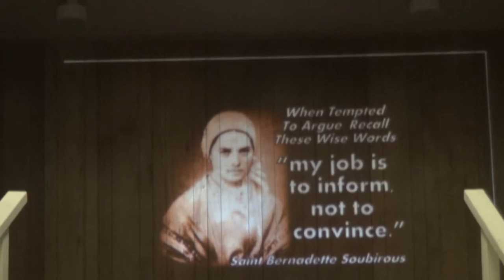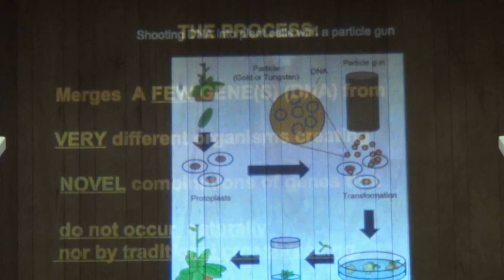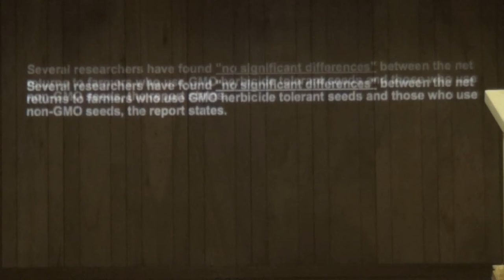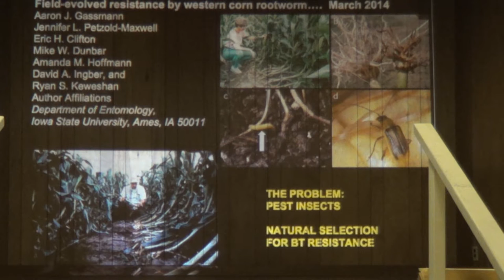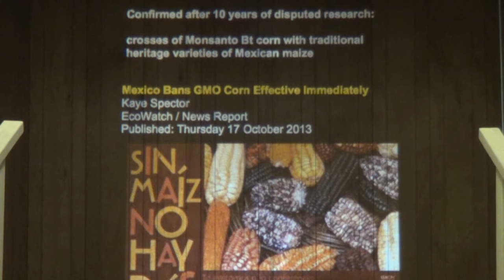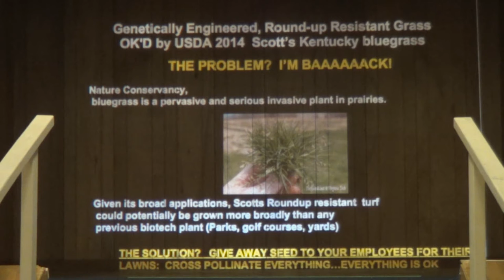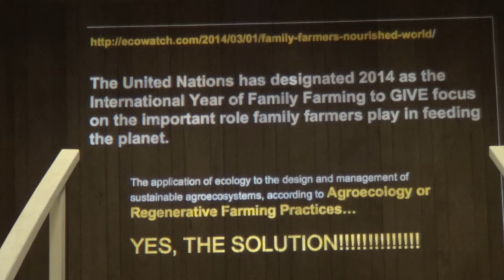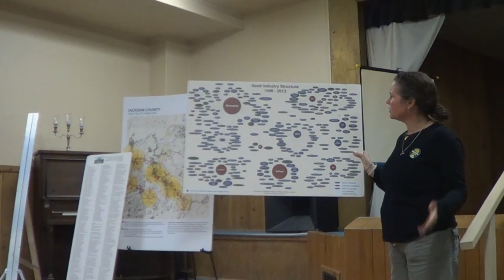Ray Seidler Ph.D. (Microbiology) w/ OFFC Elise Higley at Rogue River's Live Oak Grange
Recorded 03-Apr-2014